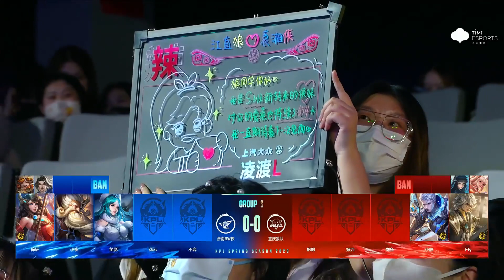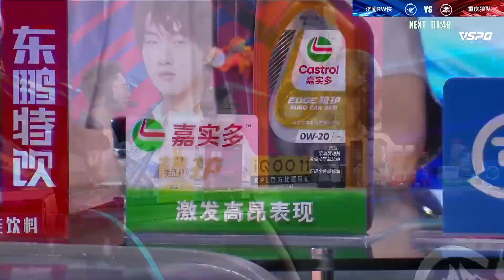【2023KPL春季赛】3月11日 重庆狼队 VS 济南RW侠 【第一局】